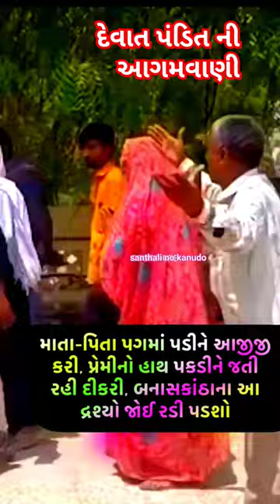દેવાયત પંડિત ની આગમવાણી સાચી પડી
1. This video has no negative impact on the original works (It would be actually positive for them)

2. This video is also for teaching purposes.

3. It is not transformative in nature.

4. I only used bits and pieces of videos to get the point across where necessary.

The information given here is based on online information only and has been taken from the internet it is important to mention here that aur channel does not endorse any kind of belief knowledge. We don't even comfirm it. Before any Applying information aur
Belief, seek relevant expert advice.please contant us if necessary.

🖍️. santhali no kanudo.